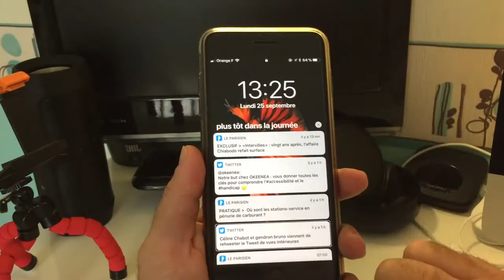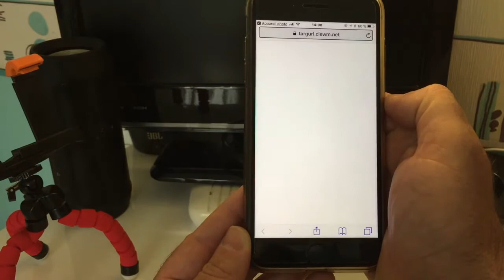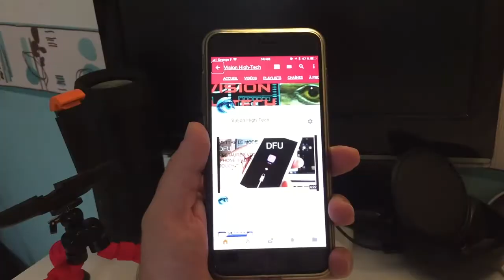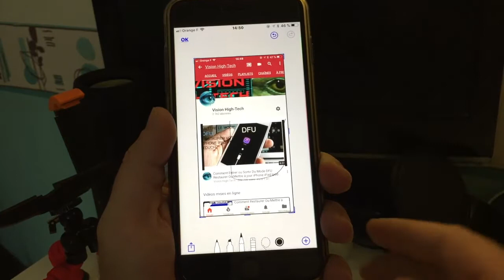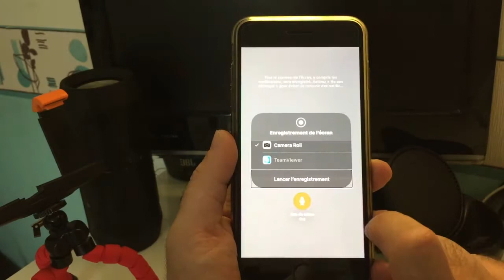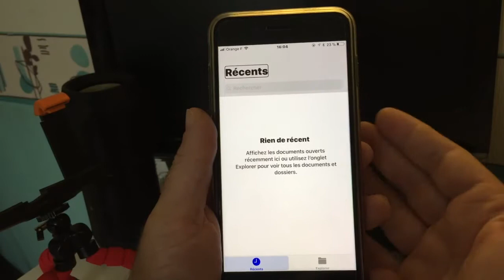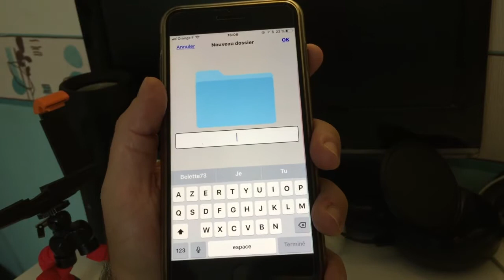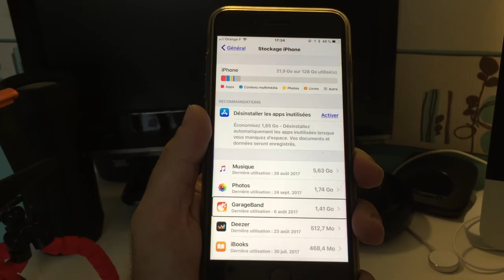iOS 11 Les 10 Nouveautés Et Fonctionnalités Pratiques Au Quotidien Sur iPhone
Bonjour à tous je vous présente une vidéo sur iOS 11 Les 10 Nouveautés Et Fonctionnalités Pratiques Au Quotidien    merci de vous abonner à ma chaîne ça fait toujours plaisir et à bientôt pour la prochaine.